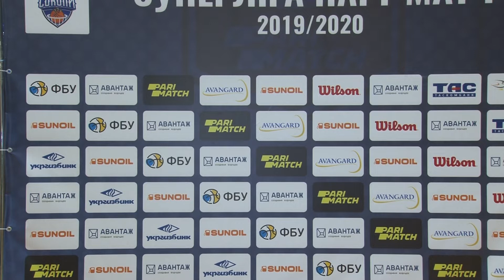Харківські Соколи - Хімік. Прес-конференція. 1.03.2020 (2)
Більше відео та новин дивись на офіційних сторінках:
Переходь за посиланням Отримай бонус 2500 грн. на перший депозит!